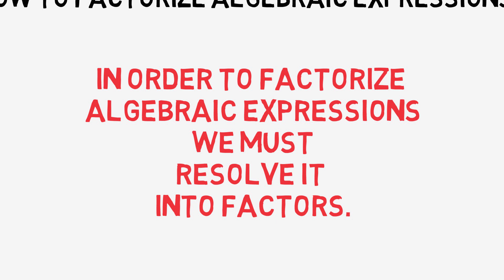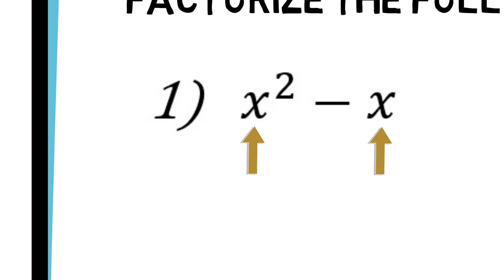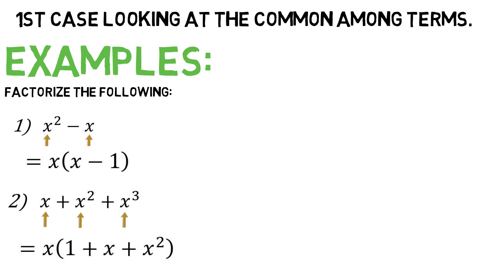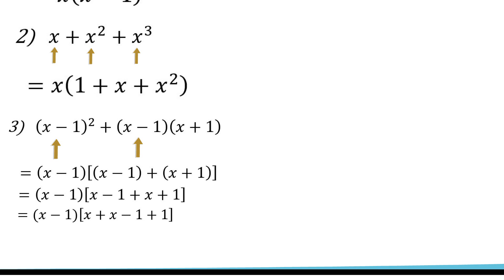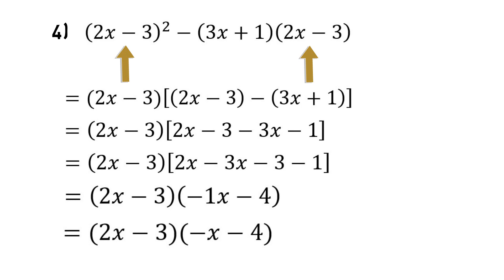factorization part 1